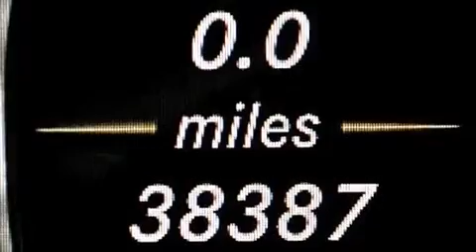2012 Mercedes-Benz E350 4MATIC AWD Ft Lauderdale FL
We have been honored to serve the Miami FL area , we promise that your experience at our dealership will exceed your expectations ! Year : 2012 Make : Mercedes-Benz Model : E350 Engine : Gas V6 3.5L/213 Trans . : Automatic Exterior : Lunar Blue Metallic Miles : 38,332 Interior : Natural Beige Stock : 70973 OffLeaseOnly Miami 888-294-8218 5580 NW 145th St Miami , FL 33054